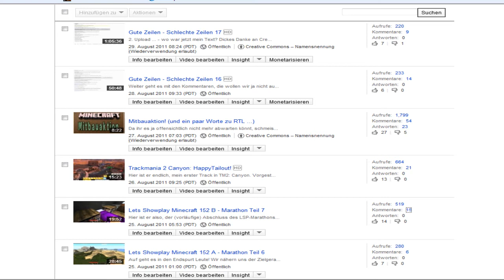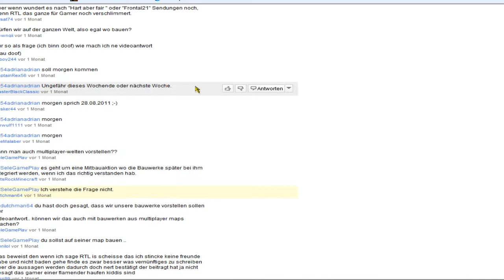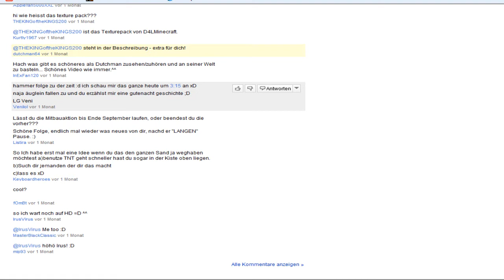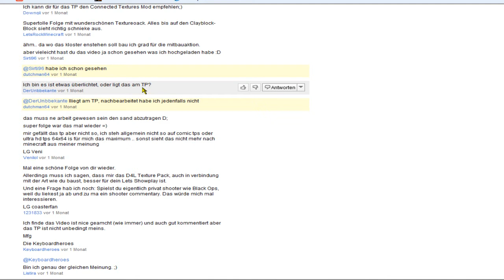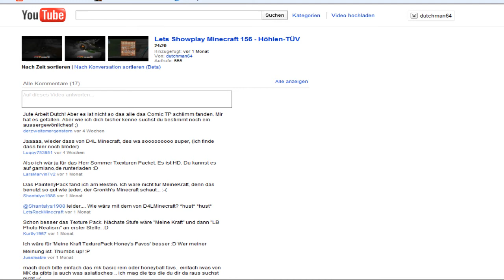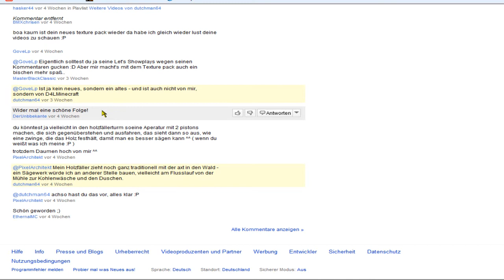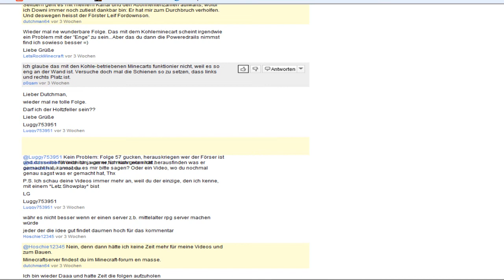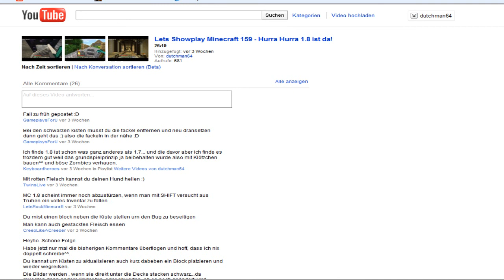Gute Zeilen - Schlechte Zeilen 21 - LSPMC 153-159 und Crapmapcheck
Weiter geht es mit den Kommentaren zum Let's Showplay-Marathon und zum CrapMapCheck - Pilotfolge zu einer Idee, die mangels Nachfrage nicht weiter verfolgt wurde.